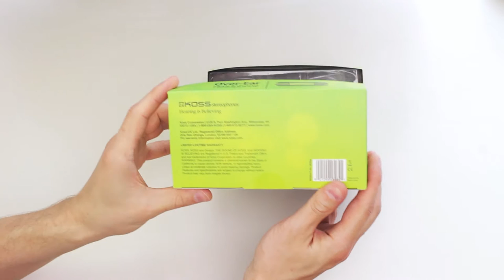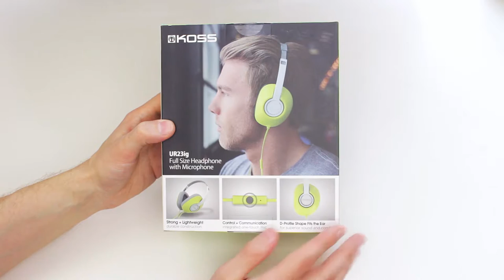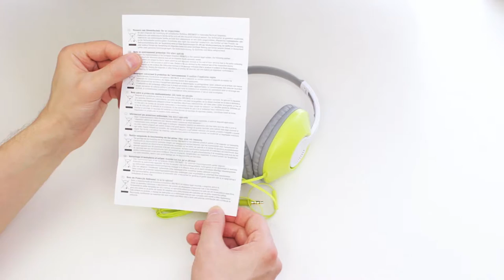KOSS UR23iG - Обзор/Распаковка наушников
Обзор/Распаковка полноразмерных наушников от компании KOSS под названием UR23iG. KOSS это американская компания специализирующаяся на производстве наушников, гарнитур и микрофонов. Наушники выглядят современно и стильно, будем надеятся, что и звук - так же на высоте.